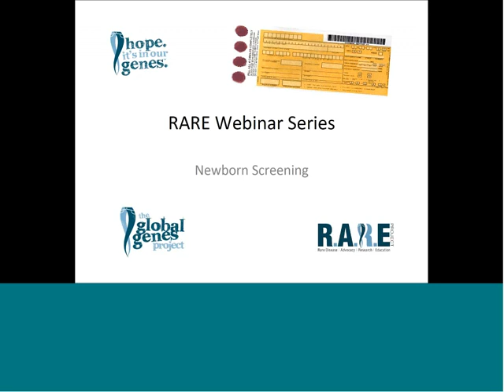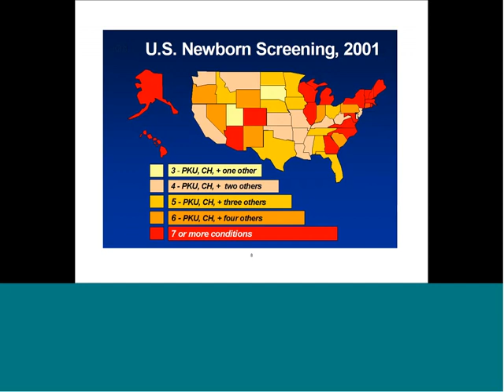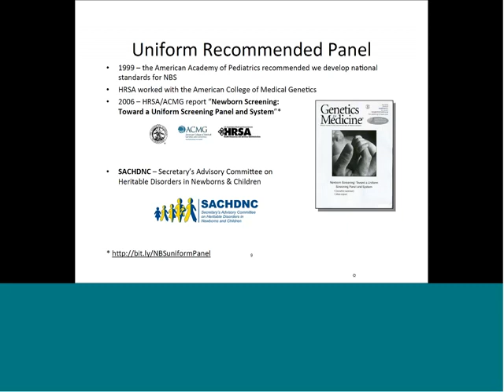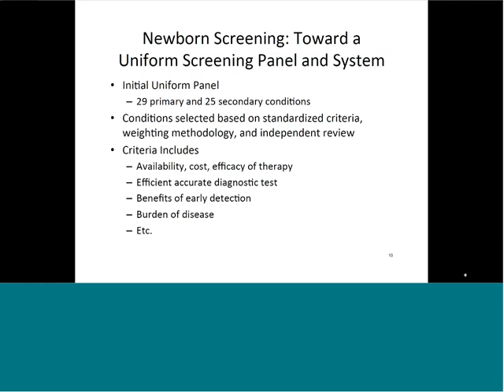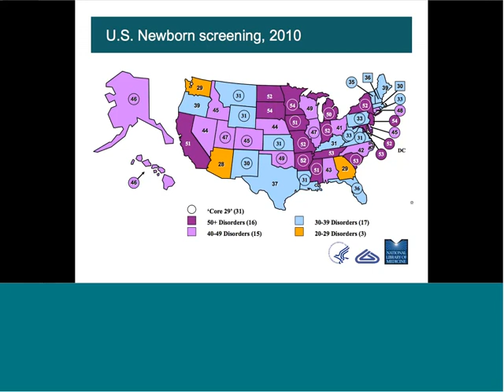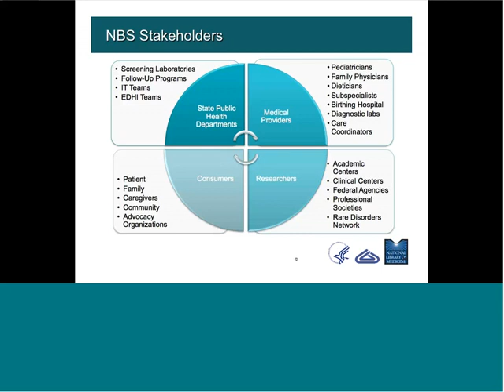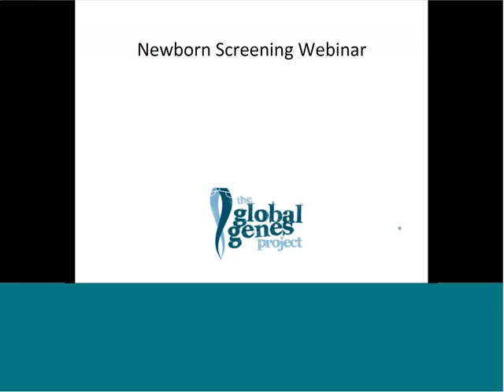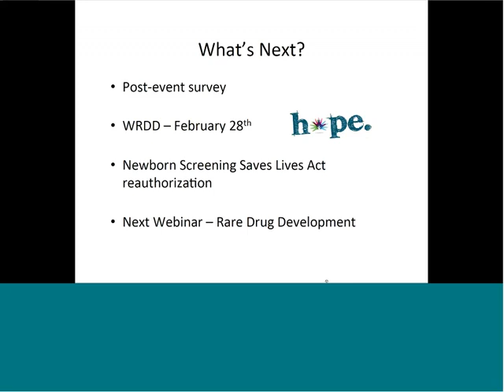RARE Webinar Series Newborn Screening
Many more diseases can be detected at birth than are currently part of the newborn screening panels in each state. Join us for a vibrant discussion and to learn more about why the states have different screening panels, how a particular screen can become part of your state’s NBS panel, how the federal SACHDNC panel influences state screening, and the importance of renewing the Newborn Screening Saves Lives Act of 2007.

Panelists:
Panelists have expertise in both state and federal newborn screen laws, will discuss the process and challenges connected to expanding newborn screening and review the re-authorization of the Newborn Screen Act coming before Congress in March.

* Bill Morris, Grey’s Gift
* Jim Bialick, Newborn Coalition
* Dr. Fred Lorey, Chief Genetic Disease Screening Program (California Department of Public Health)